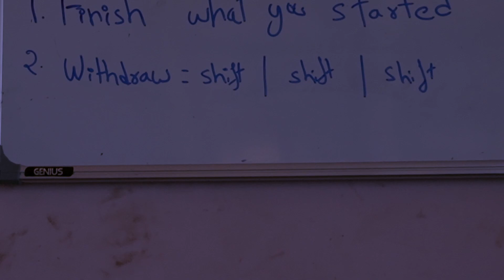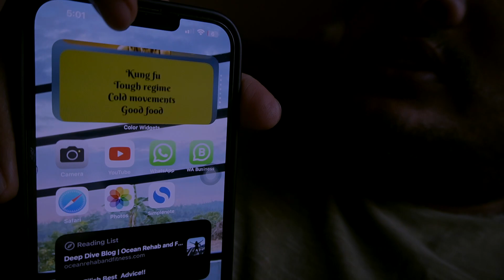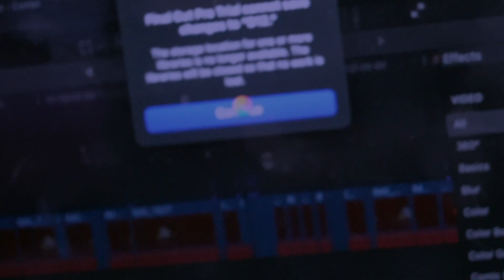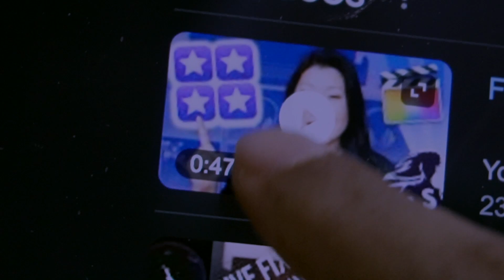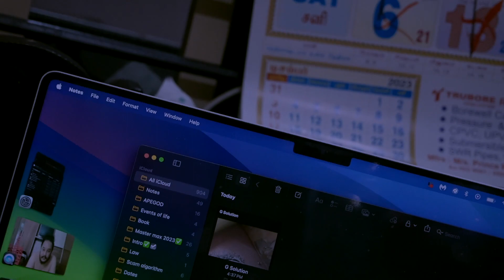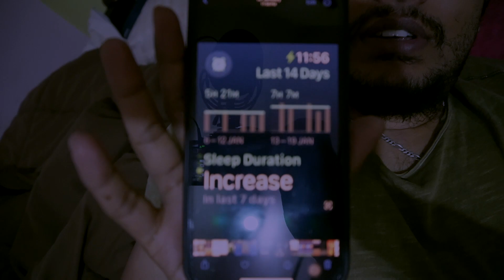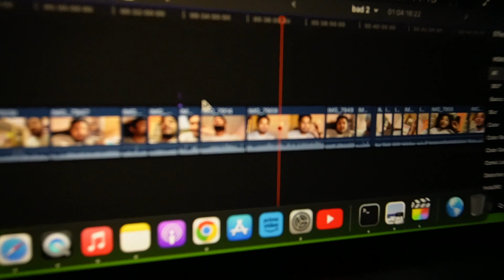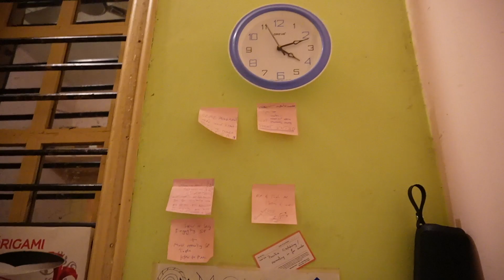Next video | Not before IPL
👋.. I thought it would be good advantage associating channel with IPL .. like figuring out life before IPL .. but its tougher & slow paced than I thought .. like its only a. week left for IPL & it took 4 days to edit this video.. still